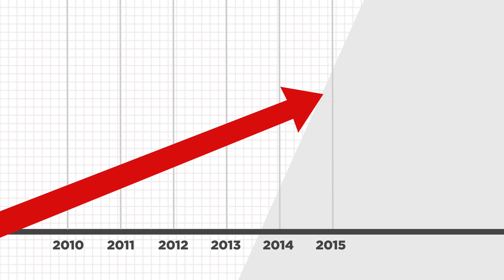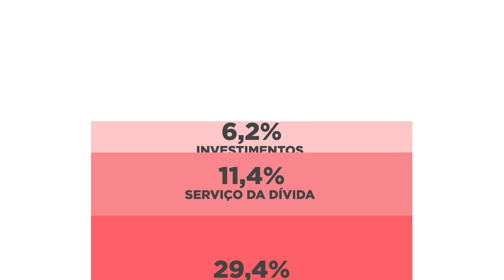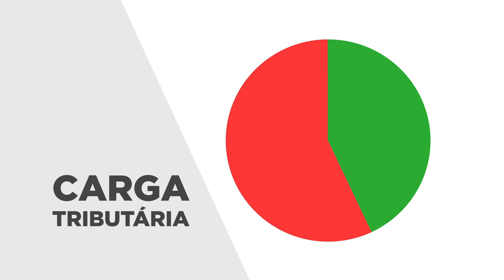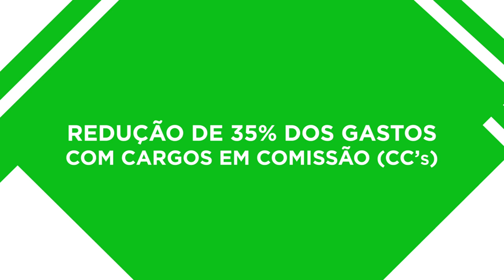Entenda melhor a dívida do RS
Que o Estado acumula uma dívida bilionária todo mundo já sabe. Mas entender como o Rio Grande do Sul chegou a um nível tão crítico não é tão fácil assim.
Por isso, preparamos um vídeo explicativo, detalhando como essa equação pode ser solucionada se governo e sociedade agirem unidos.
Assista ao vídeo para entender a realidade dos cofres públicos. Caso tenha alguma dúvida, estamos aqui para responder.
O Rio Grande é grande demais para que a crise nos derrube! ‪#‎TodosPeloRioGrande‬